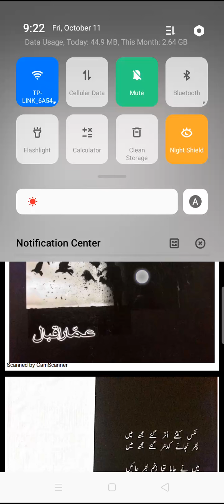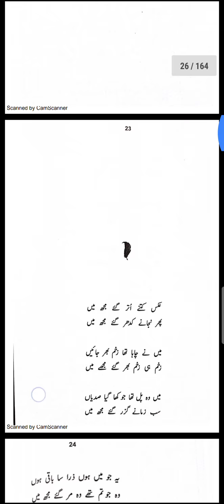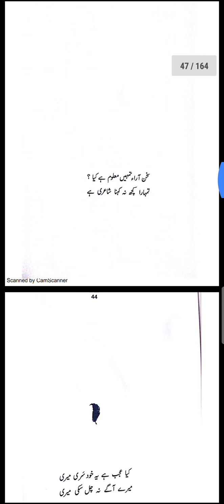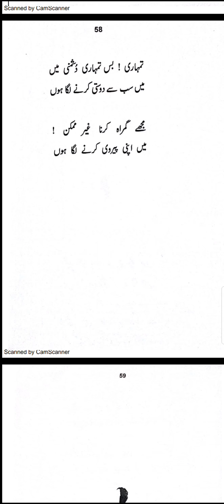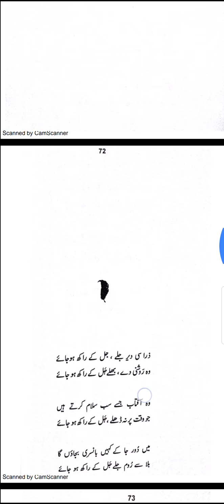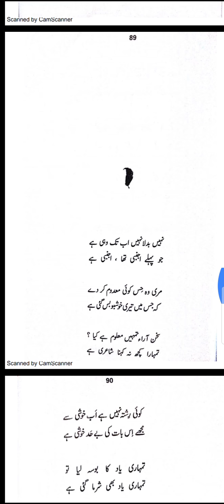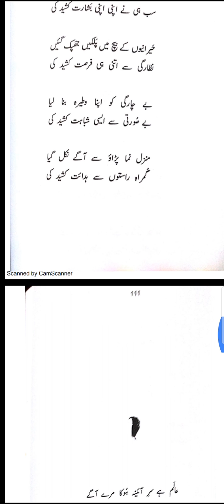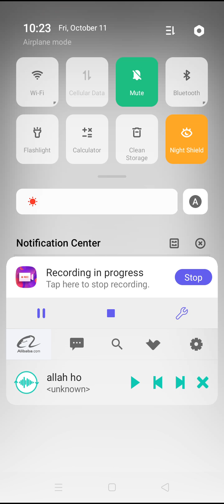Heart Touching Poetry In Urdu | Amazing Collection Of Urdu Poetry | Poetry On Love | Sad Urdu Poetry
Ammar Iqbal Poetry,Whatsapp Shayari,Whatsapp Shayari Status,sad Poetry Status,Urdu Poetry Status

published in 2015 by inhiraf